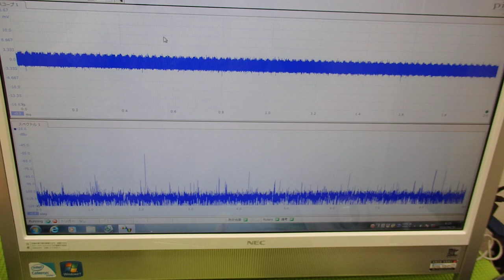メガヘルツの超音波を利用する超音波システム技術 ultrasonic-labo